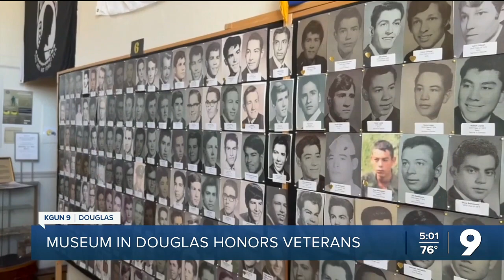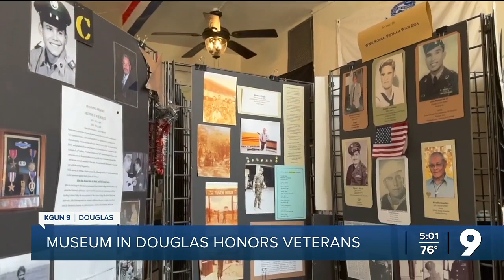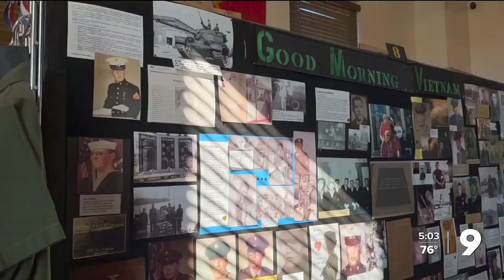Honoring those who served: Wall of Faces Museum in Douglas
The Wall of Faces in Douglas features about 800 veterans from the town. The museum has pictures, stories, uniforms and artifacts.